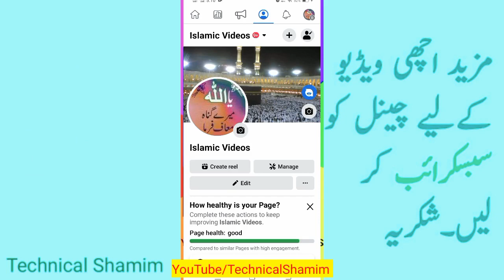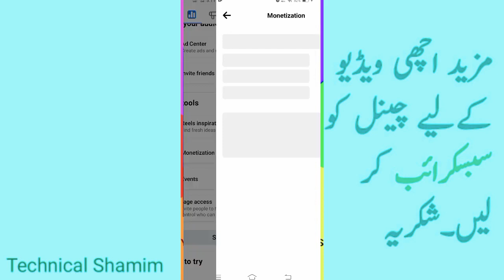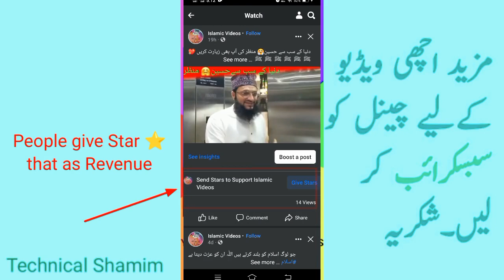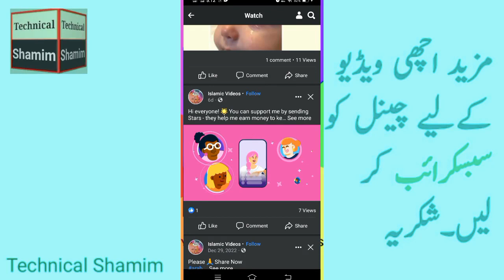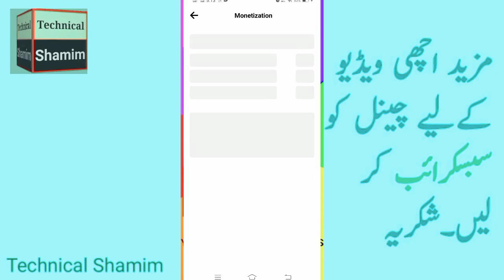How to earn money from Facebook page/ Facebook page sein pesy kmany Ka triqa/fb page monetization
You will learn here How to earn money from Facebook page/ Facebook page sein pesy kmany Ka triqa/fb page monetization

create a Facebook page

Links

Visit cartoon birds video channel for entertainment

Selling documents and earn money o